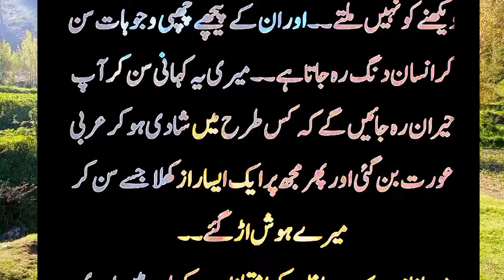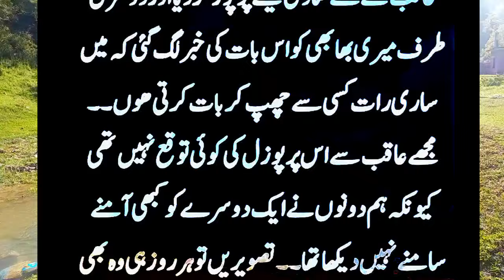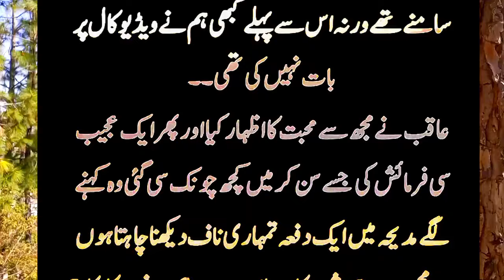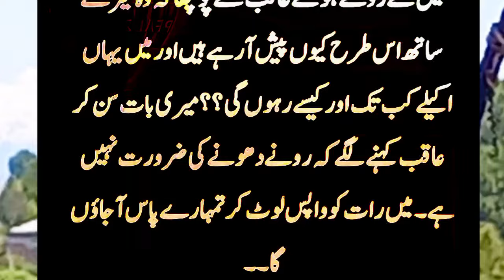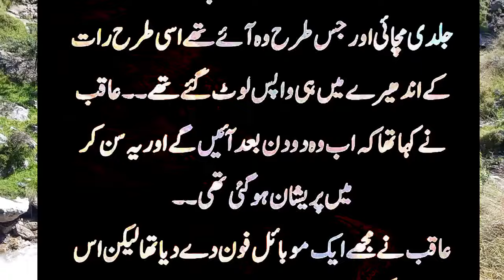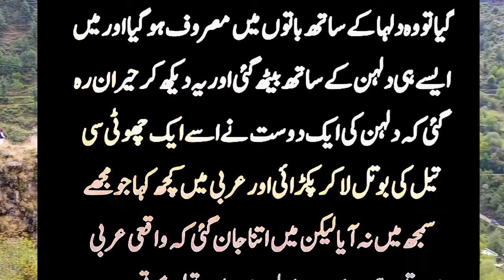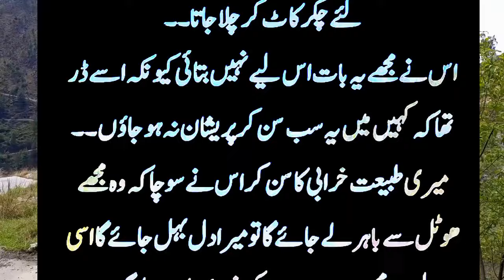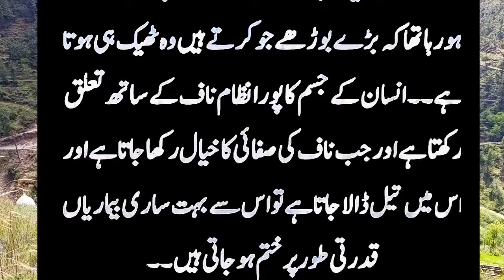Arabi auraten humbistari karne se pahle naf per Tel Kyon Lagati Hain? story No/95#Awaisofficial372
# ShortStories
Vice : Nasrullah afgar
Arabi auraten humbistari karne se pahle naf per Tel Kyon Lagati Hain?
Awais official372 brings moral stories to their audience in Hindi / Urdu Language. Awais official372 is a platform for listening interesting hindi urdu moral stories. if you want to listen an emotional heart touching story then kindly subscriber our channel and get in touch with the latest sensational and moral stories daily. These Stories ar narrated from the real life based events which teachers their audience with life time lessons. Moreover, this channel will help create a better World. Our effort is to create a compassionate and loving envoirnment.
Agar Aap Rozana Ek Umda aur Behtareen sachi sabak amoz kahaniyan sunna chahtay
Sachi Kahaniyan Hindi Kahaniyan Urdu Kahaniyan Sunne Kay Lye Hamaray channel k sath juray rahiye.

Urdu Stories
Moral Stories In Urdu & Hindi
Short Stories
Kamyab Zindagi Ka Raaz
Moral Story In Urdu, Heart Touching Story
Very Emotional Story
Sachi Kahani
Sachi Kahaniyan
Hindi Story
Hindi Kahani saudi
arabia
arabic
arabic auraton ki haqiqat
arabic aourat,arabia
saudi arabia women
arabi aourat ki sachi kahani
saudi arabia map
saudi arabia king
saudi arabia flag,arabic naat
saudi arabia riyadh
saudi arabia prince
saudi arabia history
saudi arabia capital
saudi arabia politics
salman of saudi arabia
womens rights in saudi arabia
crazy facts about saudi arabia
in arabic
saudi arabia womens life in urdu hindi

criticism,commenting,news.reporting,teaching,scholarship, and
infringing.Non-profit,educational orpersonal use tips the balance infavor of fair
Use.